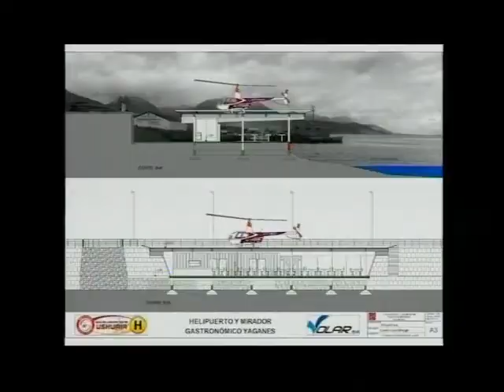Controversias 27/08/14 Bloque 2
Presentación del Proyecto de Helipuerto en Ushuaia

Invitado Osvaldo Mella y Roberto Valdez, titulares de Heliushuaia